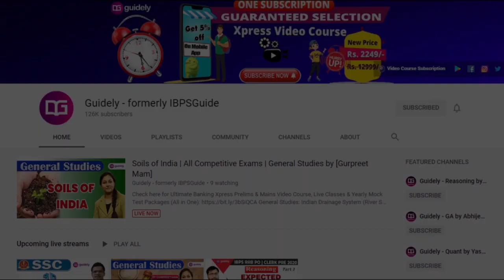Happy 74th independence Day By Mahipal sir Team guidely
Click Here to Grab IBPS RRB PO/Clerk Live Class & Mock Test Series (Pre + Mains)

✿ Morning Shows:
05:00 AM – Maths to Fitness Show by Amit Sir
06:00 AM – Power Shots Show by Sachin Sir
07:00 AM - Current Affairs Show by Abhijeet Sir
08:00 AM - The Hindu Editorial Analysis by Narendra Sir

MARATHON CLASS
✿ IBPS RRB PO/Clerk Prelims 2020:

09:30 AM - English by Aparna Mam
10:00 AM - Reasoning by Sachin Sir

✿ SSC 2020:
11:00 AM – Maths by Mahipal Sir
5:00 PM – GS by Gurpreet Mam (Both SSC & Railways)
8:00 PM – English by Naren Sir

✿ Special Shows:
3:00 PM – Maths by Amit Sir (Short Video)
9:00 PM – Maths by Amit Sir (Live Mock Test)
12:00 AM – Reasoning by Rohit Sir (All Prelims Exams)

✿ RRB/ Railways 2020:
4:00 PM – Reasoning by Sachin Sir
6:00 PM – Maths by Mahipal Sir

✿ SBI PO Prelims 2020:
12:00 PM – English by Naren Sir

✿ General Awareness 2020:
2:00 PM – Mix Bag Show by Abhijeet Sir
7:00 PM – Mix Bag Show by Gurpreet Mam

4. SSC CGl Tier 1